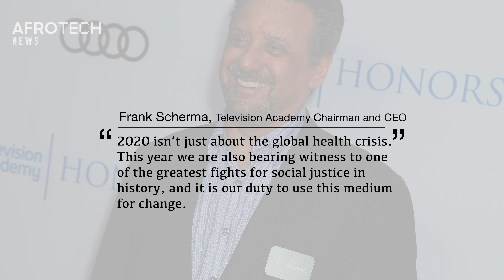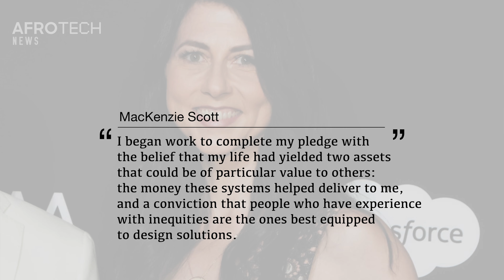Black Actors Dominate the Emmy's | AT News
Today on AfroTech news
Black actors dominate the Emmy's
Small biz not impacted by coronavirus

Jeff Bezos former wife donates to HBCU's